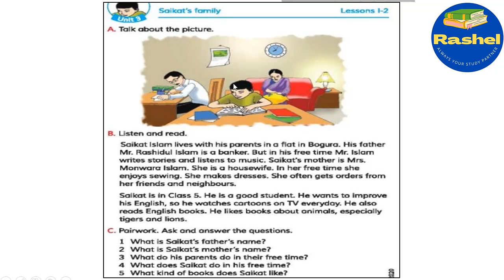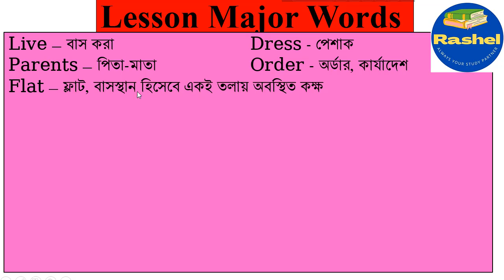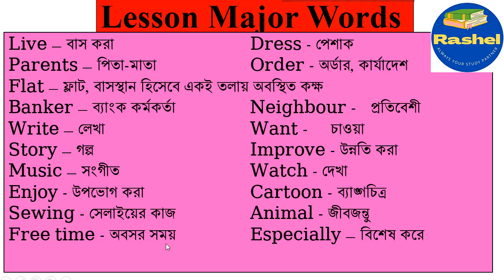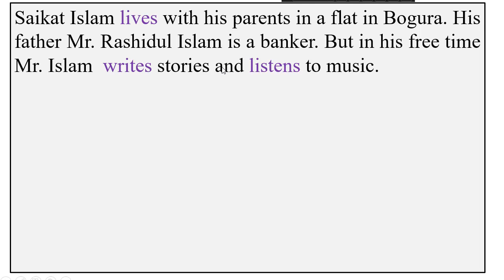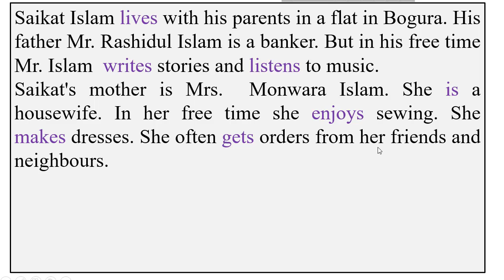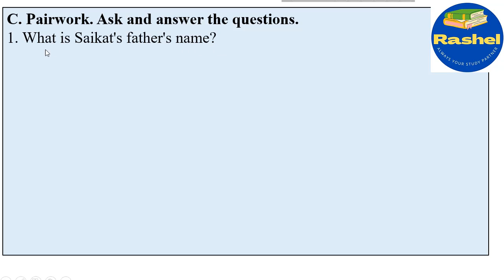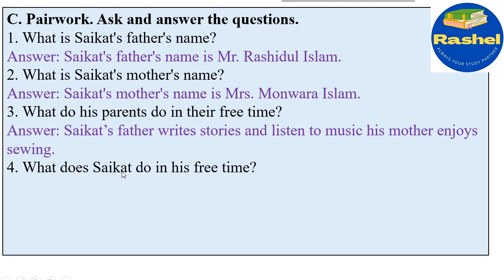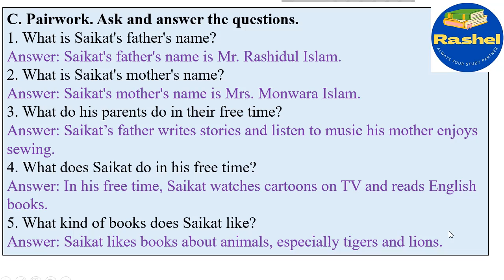Class 5 English, English 5, Class 5 English unit 3 lesson 1-2, Saikat's family, ইংরেজি ৫ম শ্রেণি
Class 5 English, English class five, Class 5 English unit 3 lesson 1-2,  ইংরেজি ৫ম শ্রেণি,  English  class 5,  Class 5 English unit 3 lesson 1-2,  Saikat's family,  ইংরেজি ৫ম শ্রেণি